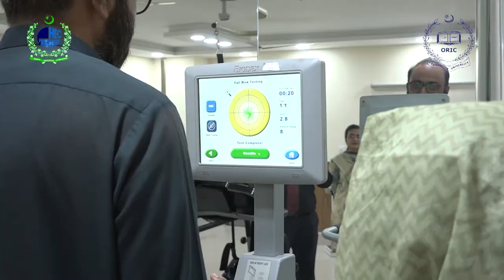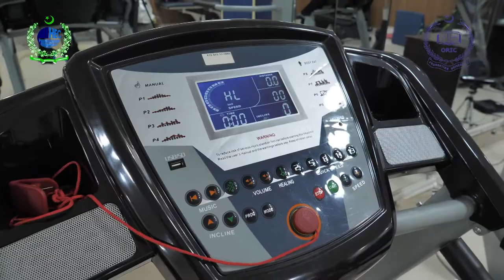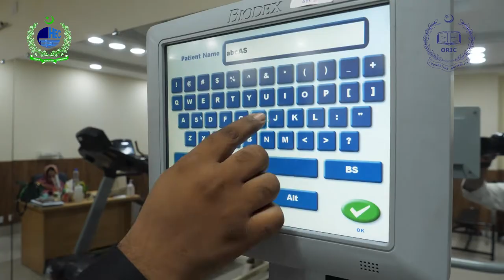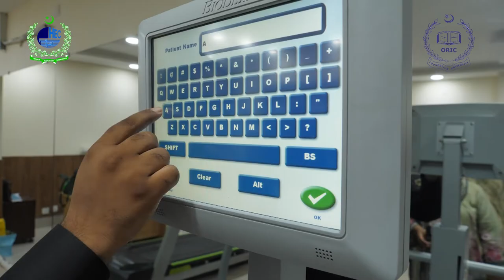Documentary Video of an HEC Funded NRPU Project Awarded to Prof Dr Furqan Ahmed Siddiqi